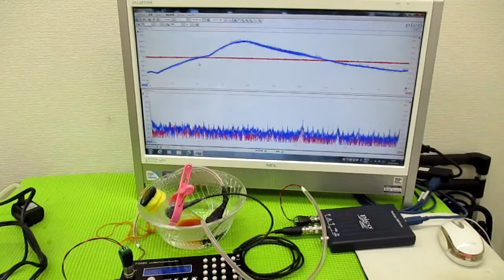メガヘルツの超音波発振制御プローブを利用した実験動画 ultrasonic-labo